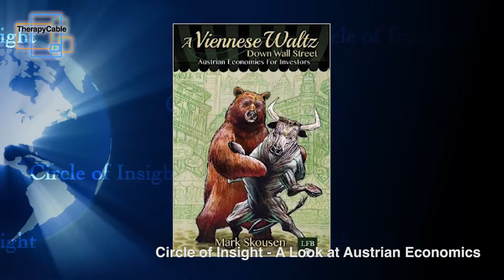A Look at Austrian Economics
The central message of the Austrian school of economics, writes Mark Skousen in this wide-ranging book, is that economics is about human beings. That outlook has direct implications for financial markets and personal investing. And this is why the Austrian school has had a huge impact on Wall Street.

A Viennese Waltz Down Wall Street, then, is a tutorial on both economics and investment that sheds new light on both fields.

Consider the opening metaphor of the dance. This is the image that Skousen uses to illustrate the direction of prices in financial markets. It is not random but neither is it entirely scripted. There is a great deal of improvisation and uncertainty. But what makes it all work is that great institution of the mutual benefit of buying and selling. This is what makes markets dance.

Economics and investing are the two fields that Skousen has followed closely during his long career. This book weaves the two together to show how you can use good economics to anticipate market turns. But just as importantly, it shows how you can use investing knowledge to understand economics.

This is the unique contribution of the book. It takes big ideas in economic theory and illustrates them through real-world examples from financial experience. This approach has the merit of really driving home the point. What is the use of subjective value theory, marginal utility, business-cycle theory, and the rest? Skousen presents applications at every step, even while covering the history of ideas.

That economics is about human choice doesn't sound controversial at first reading, but the academic mainstream long ago abandoned this idea. It has been consumed by mathematical mechanics and theories of central management that have little or nothing to do with the reality of human choice. Every attempt to use such methods in predicting stock markets has flopped.

Skousen clears up many confusions. For example, many people think that rising stock prices signal better economic times. Actually, the opposite can be true. Also, many people think that a good forecast about a coming recession necessarily means you should sell financials. Again, the opposite might be true.

Skousen covers interest rates in theory and practice, and the relationship between saving and investment, the turning points in the business cycle and the rules of thumb to spot them, the decision to rent or own, the role of precious metals, and much more. He clears up many confusions such as the common belief that Austrians are always bullish on gold or always negative on stocks.

He also assesses the records of modern Austrian economists on forecasting. Is it perfect? No, but it is better than most. He has some corrections, too, for "hard-money" investment theory.

In most economics texts, micro and macroeconomics are distinct. But in Skousen's book, they are beautifully integrated in theory and practice.

Mark Skousen, Ph.D., is a financial economist, university professor, corporate consultant, and author of over twenty books. Dr. Skousen is editor in chief of the award-winning investment newsletter Forecasts & Strategies and edits three trading services: Skousen Hedge Fund Trader, High Income Alert, and Turnaround Trader. From 2005 to 2007 he was chairman of Investment U, one of the largest investment e-letters in the country. He has taught economics at Columbia Business School, Columbia University, and Rollins College, and is currently the Benjamin Franklin Chair in Management at Gratham University. A former Forbes magazine columnist, Dr. Skousen's articles have appeared in The Wall Street Journal, The Christian Science Monitor, Reason, and The Journal of Economic Perspectives.